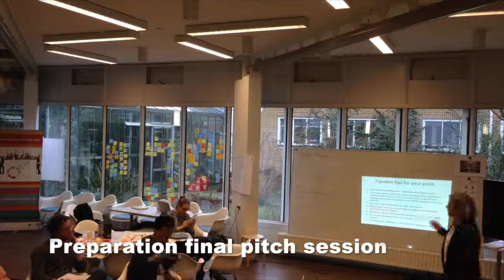Start-up Week Wageningen Aftermovie